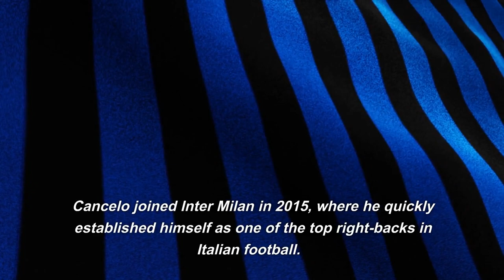João Cancelo Short Biography Using AI ( ChatGPT )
To write a biography about an athlete using ChatGPT, the following information should be included: basic personal information (name, DOB, position, current team), early life, professional career highlights (clubs, performance in international competitions, awards), style of play, impact and legacy in their sport, and personal life. The biography should provide an overview of the athlete's accomplishments and achievements, as well as some insight into their personal life.